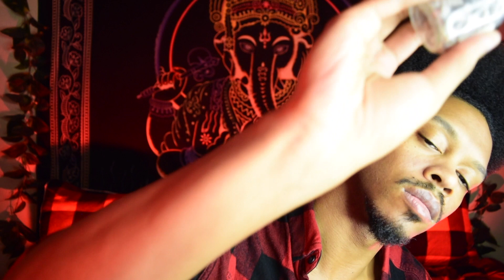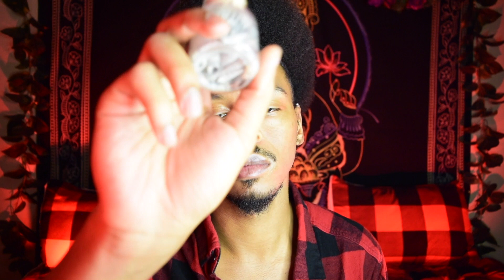ASMR: A Warm & Healing Reiki Session For Cold Nights | Fall Asleep FAST | No Talking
Get $25 off your order with: SilverHare25
Good evening and welcome back to the channel! Tonight we going to do a reiki session to warm your spirit from these cold winter nights. This session will also help you relax and fall asleep. Relax and close your eyes. This ASMR Reiki session is very healing and and relaxing.

EwinRacing Heavy Duty gaming chair